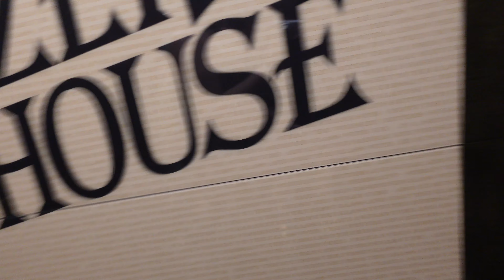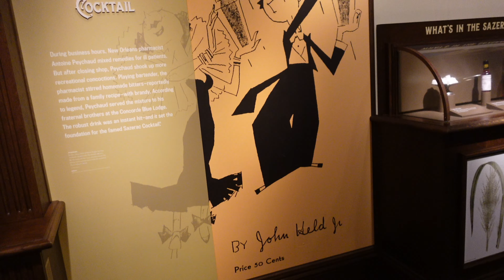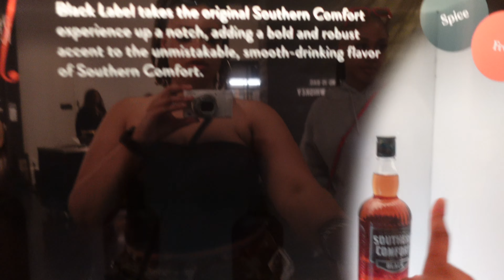Nola Girls for a weekend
We spent the week in New Orleans for Nisha birthday💕😁

FAQ💭
Current sub count? 1,272
How old are you? BIG 24
What camera do you use? Sony zv-1
What do you use to edit? Final Cutpro